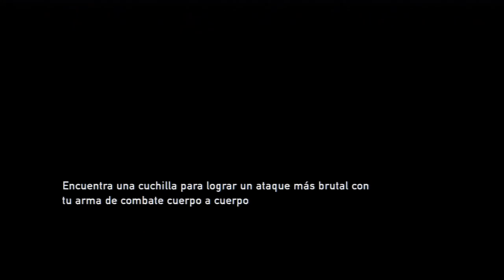The Last of Us Parte 023 Español Latino PS3 Gameplay Comentado